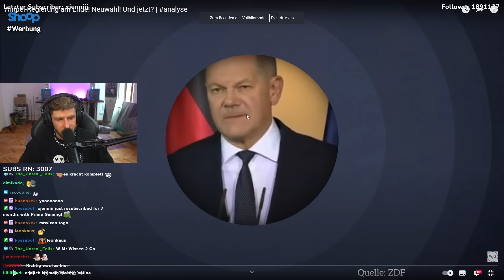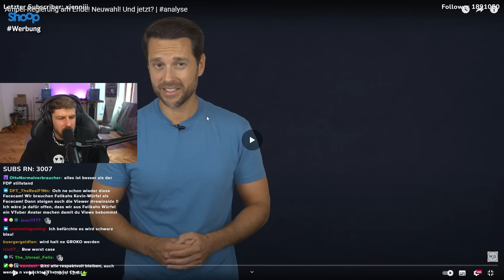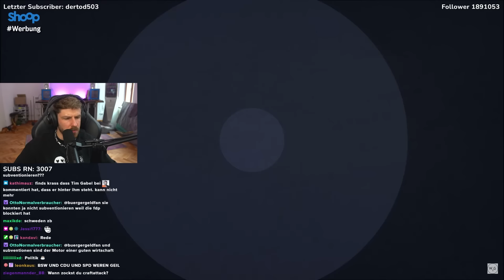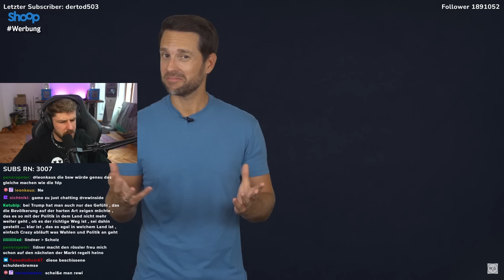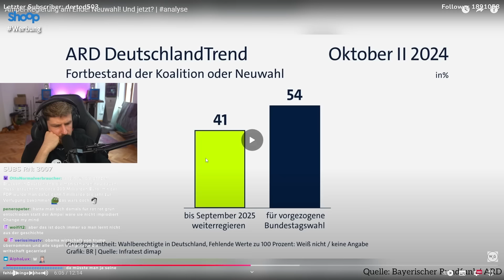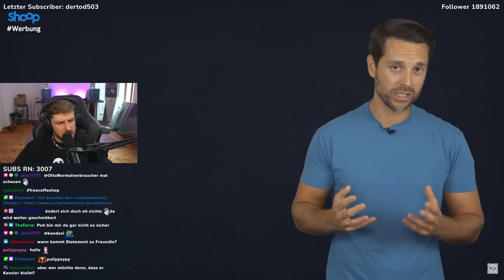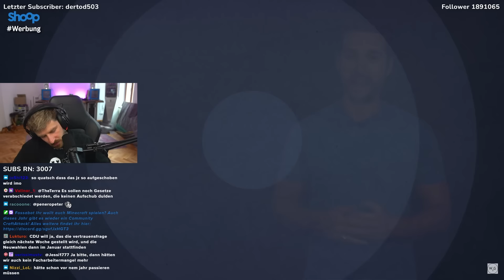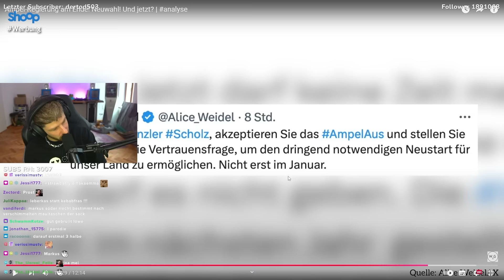Unsere REGIERUNG BRICHT zusammen! Das ENDE der Ampel 🚦